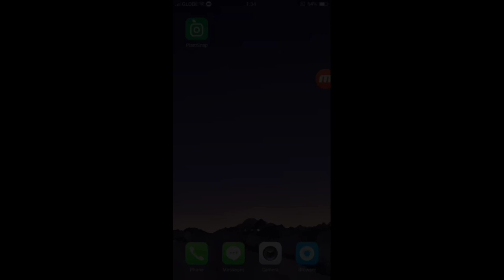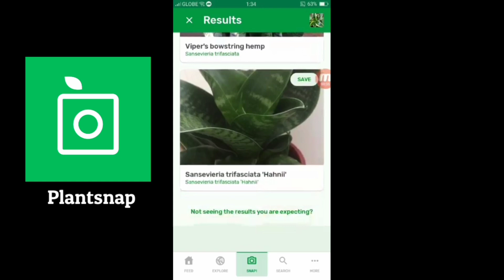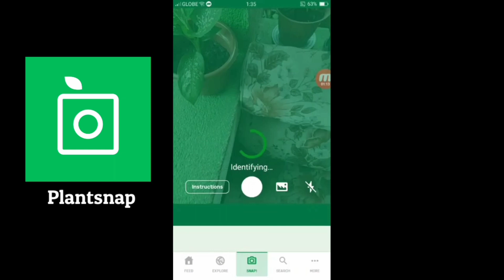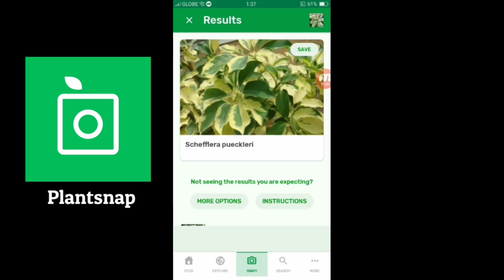ISANG APP PARA SA IYONG MGA HALAMAN | PLANT IDENTIFIER APP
Sa mga bago palang magtanim ng mga house plant nakakatulong ang Plantsnap upang ma identify mo ang iyong mga house plant.